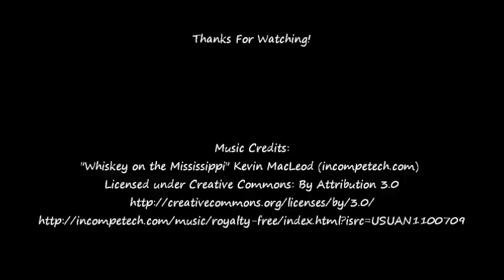Acrylic Abstract BACKGROUND Painting - Blue Streaks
For this acrylic abstract BACKGROUND painting I used 3 colours, blue, aqua and purple. I used an old gift card to apply the paint. I will be adding more to this background soon!